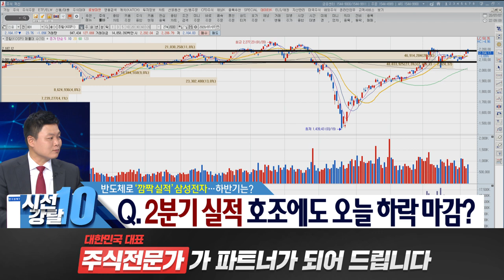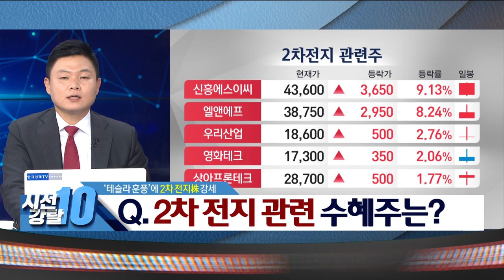삼성전자 깜짝실적, 그린뉴딜 대응전략까지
■삼성전자
삼성전자, 2분기 '깜짝 실적'에 반짝 상승후 하락
"스마트폰 출하호조가 실적 개선 이끈 듯"
삼성전자[005930]가 올해 2분기 신종 코로나바이러스 감염증(코로나19) 여파 속에서도 시장의 예상을 뛰어넘는 '깜짝 실적'을 기록했다는 소식에 7일 큰 폭의 상승세로 출발했다. 다만 장중 주가는 하락 전환했다.이날 오전 11시 현재 유가증권시장에서 삼성전자는 전 거래일보다 1.82% 하락한 5만4천원에 거래됐다.삼성전자는 전장보다 1.45% 오른 5만5천800원으로 거래를 시작해 장중 한때는 1.64% 상승한 5만5천900원까지 올랐으나 장중 하락세로 돌아섰다.전날 주가가 2.6% 급등한 만큼 실적 선방에 대한 기대감은 어느 정도 주가에 선반영된 것으로 풀이된다.앞서 삼성전자는 2분기 연결기준 영업이익이 8조1천억원으로 지난해 동기보다 22.73% 증가한 것으로 잠정 집계됐다고 이날 개장 전 공시했다.이는 연합인포맥스가 집계한 시장 전망치(6조5천385억원)를 23.9% 웃도는 수준이다.매출은 52조원으로 작년 동기 대비 7.36% 감소했다. 영업이익률은 15.6%로 2018년 4분기(24.2%) 이후 가장 높았다."디스플레이 부문에서 일회성 이익이 실적에 반영된 가운데 모바일(IM)과 가전(CE) 부문 실적이 시장 예상을 상회한 것으로 추정된다"고 분석했다.도 연구원은 "비대면 산업 관련 수요로 데이터센터 투자가 증가하면서 2분기 서버 D램 가격이 20% 이상 상승했고, 각국 정부의 코로나19 지원금이 풀리며 스마트폰과 가전 수요 역시 반등했다"고 설명했다.그러면서 "3분기 영업이익은 2분기 대비 9% 증가한 8조9천억원으로 늘면서 분기 실적 개선 흐름이 이어질 것"이라고 전망했다. "IM사업부의 스마트폰 출하 호조가 실적 개선을 견인한 것으로 보인다"면서 "2분기 코로나19의 영향에도 삼성전자의 스마트폰 출하량(5천400만대)은 전기 대비 7% 감소하는 데 그쳤다"고 분석했다.이어 "하반기에도 스마트폰, 게임기 등 세트 사업 실적 개선이 이어지는 가운데 삼성전자의 3분기 영업이익은 9조1천억원을 기록할 전망이며, 주가 역시 실적과 동행해 우상향 흐름을 이어갈 것"이라고 내다봤다.그러면서 삼성전자에 대한 목표주가를 종전 6만4천원에서 6만6천원으로 상향 조정했다."2분기 코로나19의 영향이 시장이 우려했던 것만큼은 아니었던 것으로 보인다"면서 "하반기에도 양호한 실적 방향성이 이어질 것"이라고 평가했다.다만 그는 "최근 코로나19의 영향으로 고객사들이 메모리 반도체 재고를 많이 가져가다 보니 오히려 하반기에는 재고를 소진하는 사이클이 나타날 수 있다"면서 "이때 메모리 가격의 일부 하락은 고려할 필요가 있다"고 덧붙였다.
■2차전지
“전기차 시장 거품 아냐”... 테슬라와 함께 질주하는 2차전지株
전기차 기업 테슬라의 주가가 연초 대비 3배 가까이 오르면서 전 세계 전기차 시장이 들썩이자 국내 2차 전지 관련 기업들의 주가도 덩달아 상승하고 있다.금융투자업계 전문가들은 최근 테슬라가 일본 도요타를 제치고 전 세계 자동차 기업 시가총액 1위를 기록한 데 대해 ‘전기차 시대가 왔다는 것을 보여주는 신호탄’이라고 평가하며 전기차 관련 기업의 주가 흐름이 계속 좋을 것이라고 전망했다.6일 블룸버그와 한국거래소에 따르면 지난 2일 테슬라의 주가는 1208.66달러로 역대 최고점을 기록했다. 현재 테슬라의 시가총액은 2240.51억달러(약 269조원)로 지난 1일 시가총액에서 도요타를 제친 이후 계속 1위 자리를 지키고 있다.테슬라의 주가가 급등한 것은 중국 내 생산량 증가로 가격을 인하하면서 판매량이 급증했기 때문이다. 테슬라의 2분기 판매량은 9만650대로 예상치인 7만2000대를 크게 넘어섰다. 테슬라는 신종 코로나 바이러스(코로나19) 확산으로 기존 자동차 기업 판매량이 감소한 틈을 타 비대면 온라인 판매 전략으로 판매량을 늘려나갔다.S&P500지수 편입 가능성이 커진 것도 주가 상승 요인이다. S&P500에 포함되려면 시가총액 규모, 유동성, 유동비율, 재무 건전성 등의 기준을 충족해야 하는데 테슬라는 재무 건전성이 기준 미달이다. 오는 22일 2분기 실적 발표에서 흑자를 기록할 경우 9월 진행되는 S&P500 정기편입 때 편입될 가능성이 높다.테슬라는 국내 투자자가 가장 많이 순매수한 해외 주식으로 이름을 올리며 국내에서도 투자 열풍을 일으키고 있다. 지난달 4일부터 지난 3일까지 국내 투자자들은 테슬라 주식을 2억2596만5305달러어치(2703억원) 순매수했다.테슬라의 부상으로 전 세계 전기차 시장에 대한 기대감이 커지면서 국내 2차 전지 관련기업의 주가도 상승하고 있다. 테슬라에 원통형 배터리를 공급하는 LG전자 (65,300원▼ 2,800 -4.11%)는 연초 이후 지난 3일까지 61.5% 상승했다. 원통형 배터리를 포함한 2차전지를 생산 중인 삼성SDI (391,000원▲ 3,000 0.77%)도 주가가 60% 넘게 올랐다.이외 배터리에 들어가는 부품 및 소재를 생산하는 기업들의 주가도 강세를 보이고 있다. 최근 삼성SDI와 합작법인을 설립한 에코프로비엠은 연초 이후 130% 넘게 상승했다. 에코프로비엠은 2차 전지에 들어가는 양극재 생산 분야에서 세계 2위로 평가받는다. 2차 전지 소재는 양극재와 음극재, 분리막, 전해질로 나뉜다. 양극재 생산기업 엘앤에프 (38,750원▲ 2,950 8.24%)도 주가가 60% 넘게 올랐다.음극재 생산 기업 중에서 포스코케미칼과 대주전자재료 (36,750원▼ 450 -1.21%)는 각각 56.8%, 101.1% 상승했다. 전해질을 생산하는 천보 (96,300원▲ 0 0.00%)는 45.3% 올랐다.전문가들은 최근 전기차 관련 기업들의 주가가 많이 올랐음에도 앞으로 계속 상승할 가능성이 높다고 예상했다. 중국과 유럽의 전기차 시장이 정부의 부양책에 힘입어 계속 성장할 것이라고 내다보는 것이다. 유럽은 최근 코로나19 이후 경기 부양책의 일환으로 전기차 시장 지원 정책을 검토 중이다. "최근 2차 전지 관련주 주가가 많이 오르긴했지만 거품이라고 보진 않는다"며 "LG화학을 비롯해 관련 기업들의 실적 흐름이 계속 좋을 것으로 보이고 유럽이 7월부터 전기차 보조금을 강화하면서 수혜가 있을 것"이라고 했다. 연초 코로나19 확산 직후 유가 하락으로 전기차 부양에 대한 정책 기조가 변경돼 전기차 수요가 감소할 수도 있다는 우려가 나왔으나 각국 정부는 오히려 친환경 산업에 대한 정책을 강화했다. 정용진 신한금융투자 연구원은 "최근 그린뉴딜 등 코로나 이후 전기차 산업을 강화하는 정책이 나오고 있어서 전기차 시장의 성장성은 더욱 커질 것으로 보인다"고 말했다.
● 이상로 와우넷 파트너
● 시장점검 엑스텐
● 종목의 미래가 보인다
◇와우넷TV 유튜브 구독